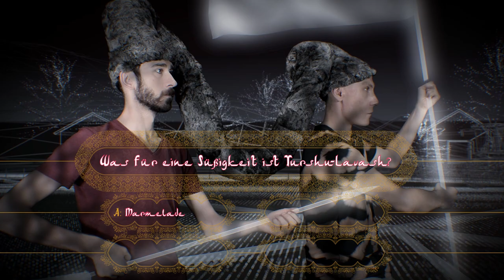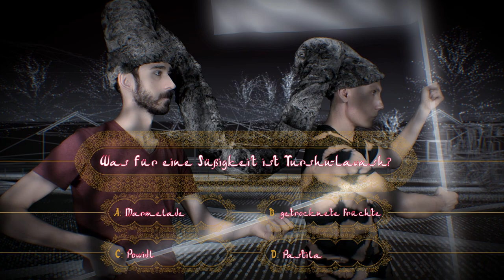Naschkatze - Dilber (Official Music Video)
Dilber (Official Music Video)

Produced by Naschkatze
Directed: Ali Hasanov
Line Producer: Nazrin Mammadova
Casting Director: Nata Vahabova
Director of Photography: Orkhan Kazimov
Computer Graphics: Rza Ibrahimov
Assistant Director of Photography: Sitara Ibrahimova
Gaffer: Orkhan Fuladi
Model: Zema Mardaliyeva, Farhad Farzali & Ali Hasanov (Naschkatze)
Technical support: Seymur Seyidbeyli & Hasan Seyidbeyli

P&C 2018 Geschenk Recordings.